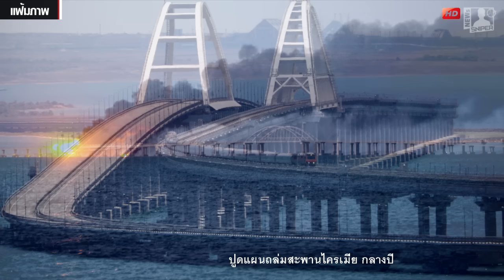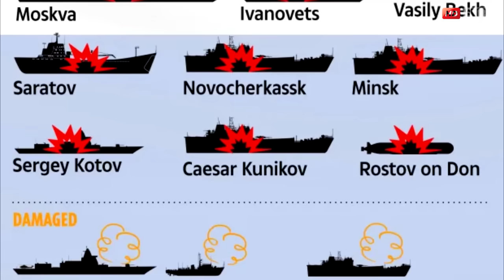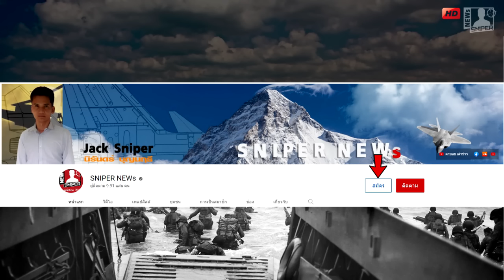เตือนแล้วนะ ยูเครนใช้อาวุธทุกอย่างโจมตีสะพานไครเมีย ปิดจ๊อบด้วยF-16